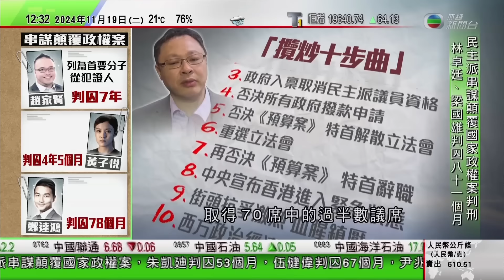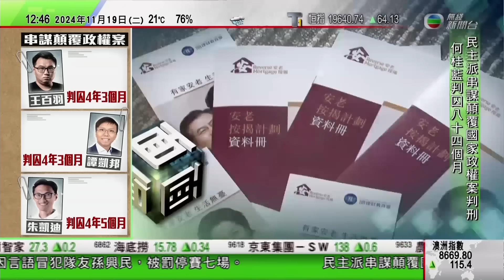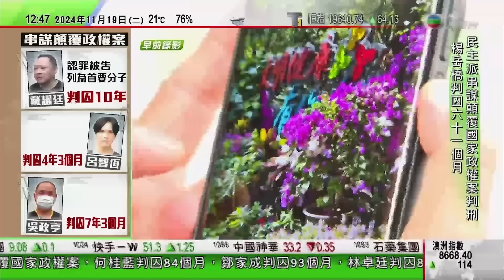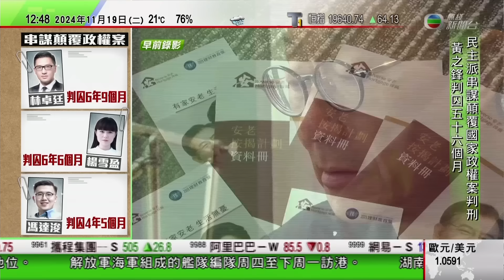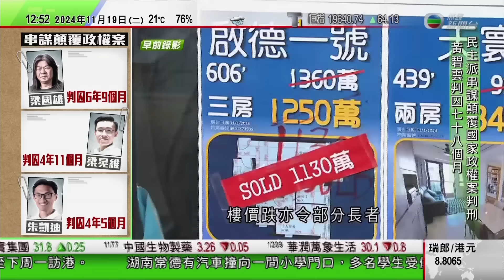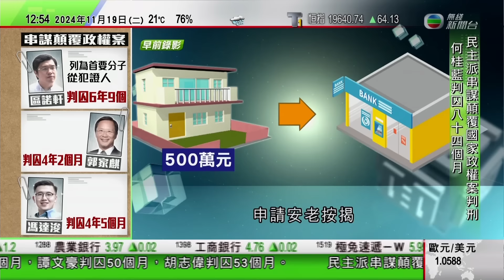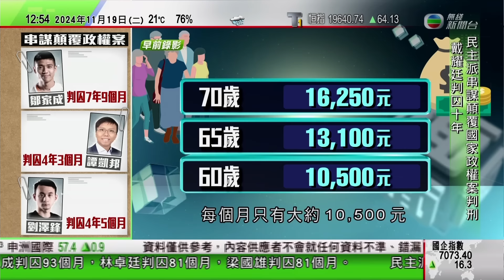TVB午間新聞｜民主派顛覆政權案戴耀廷判刑最重監禁10年｜霍士新聞主持達菲獲提名出任運輸部長 掌管美國電動車發展｜湖南常德有汽車撞向一間小學門口｜20241119 香港新聞 TVB News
0:00 午間新聞
0:51 民主派顛覆政權案戴耀廷判刑最重監禁10年 其餘被告囚50至93個月
11:49 湖南常德有汽車撞向一間小學門口 多名學生受傷
17:33 霍士新聞主持達菲獲提名出任運輸部長 掌管美國電動車發展
26:33 時事多面睇：安老按揭